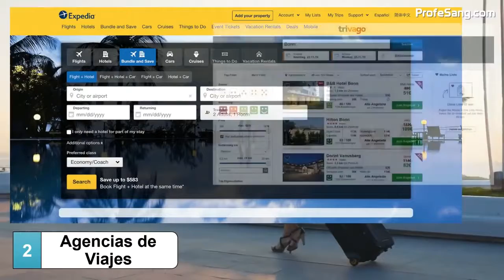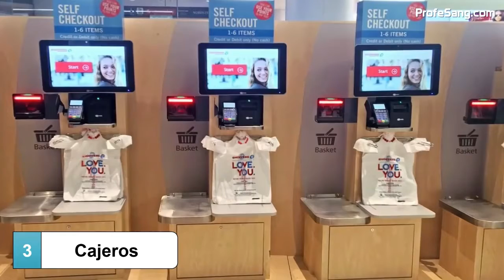Empleos que desaparecerán en 20 años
El avance de la tecnología y el cambio de hábitos y costumbres siempre han obligado a la humanidad a dejar atrás viejas profesiones y oficios que se vuelven obsoletos. Eso mismo pasa actualmente, cuando internet, los robots y la inteligencia artificial amenazan con acabar algunas de las profesiones más populares de la actualidad. Hasta hace unas décadas, la gente que quería viajar acudía a una agencia de viajes en donde un profesional especializado en el tema, le ofrecía los mejores planes. No tenían que preocuparse por nada, pues esta persona, de acuerdo al presupuesto, compraba los tiquetes, la estadía y hasta los planes que se iban a realizar durante el día a día de las vacaciones. Es una teoría polémica, pero varios expertos creen que a mediano plazo los registros contables, los pagos y cálculos de impuestos y las declaraciones de renta se harán a través de sistemas y plataformas, lo que haría innecesarios a los contadores. O por lo menos, se reduciría el equipo de contaduría de las diferentes empresas. De hecho, hoy ya existen plataformas como Odoo que se encargan de mantener los registros financieros de personas y empresas pequeñas.